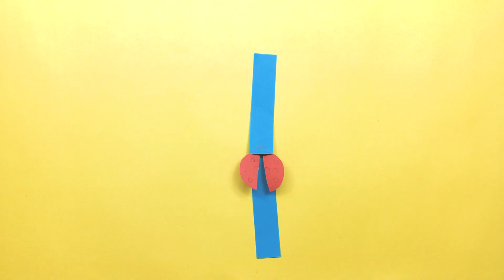How to make beautiful shoes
Be a viewer of this channel to learn beautiful crafts